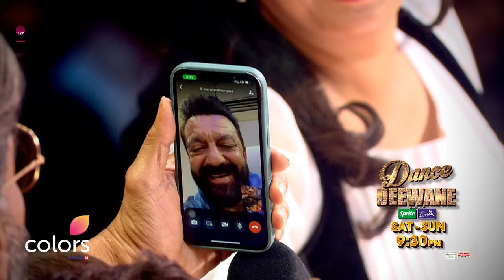Munna Bhai And Circuit Perform On Stage | Dance Deewane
Munna Bhai aur Circuit ke saath hogi video call par ek khaas mulaqaat! ✨

Dekhiye DanceDeewane, har Sat-Sun raat 9:30 baje, sirf Colors aur jiocinema par.